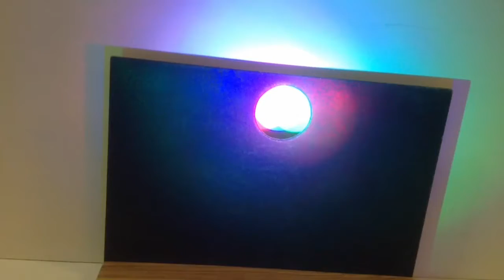Experiment with light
Colour mixing with red, green and blue light at Woolsthorpe Manor, near Grantham in Lincolnshire - birthplace and family home of Sir Isaac Newton.